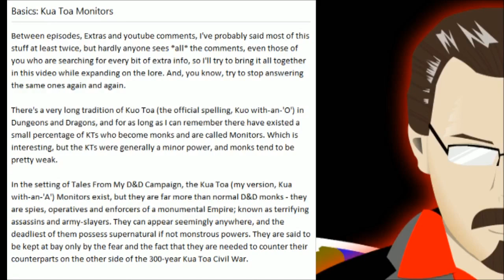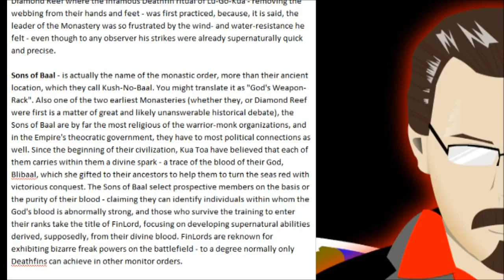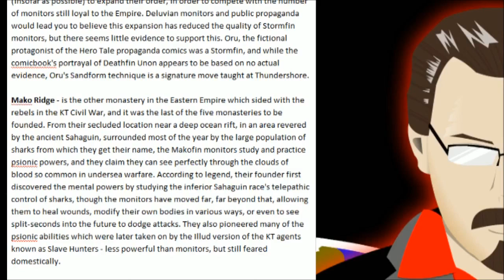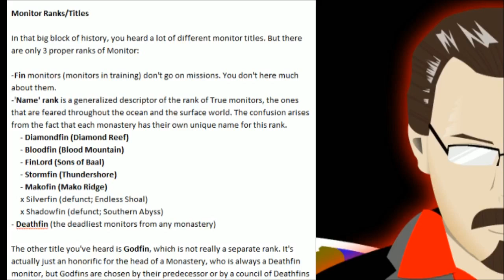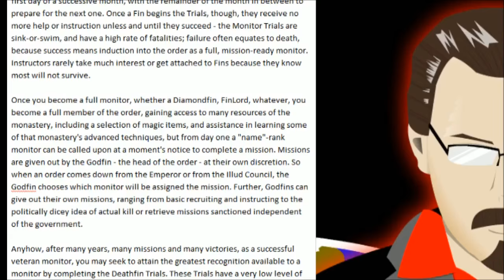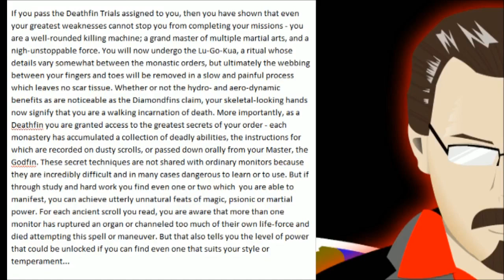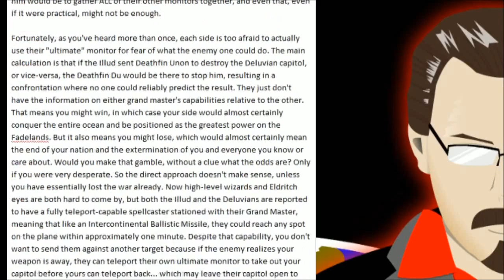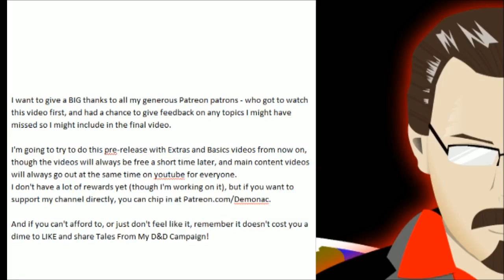TDDC Basics: Kua Toa Monitors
*** THIS IS BASICALLY A PODCAST*** Video: Not Required
Big compilation and expansion of the Lore on Monitors in the world of TDDC. Lot of stuff from scattered comments, lot of new stuff - it's almost like the Lore section of the Monitor chapter in some non-existant sourcebook.

got to see this video early, and had a chance to provide feedback for the final version! You may want to skip to 26:52 for a couple little answers I've added based on feedback from one of you!

THE SETTING DOCUMENT LAID OUT FOR PLAYERS (WITH HOMERULES ETC)